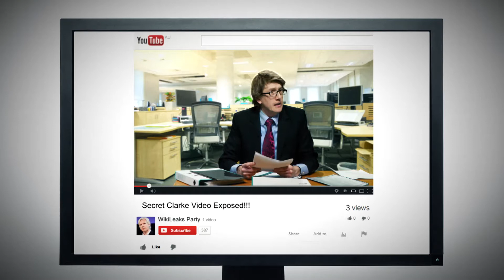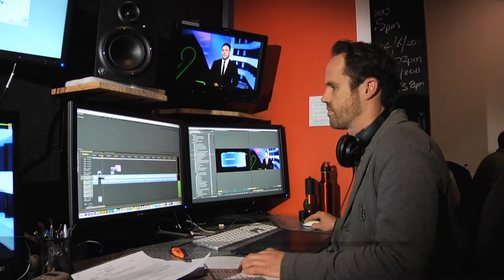The Roast - 26th July 2013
Tonight, the Roast gets political with the launch of Julian Assange's political party, Bob Katter's campaign video and a crackdown on stationery spending by the QLD government. Next on their agenda: who keeps leaving their tea bags in the sink?